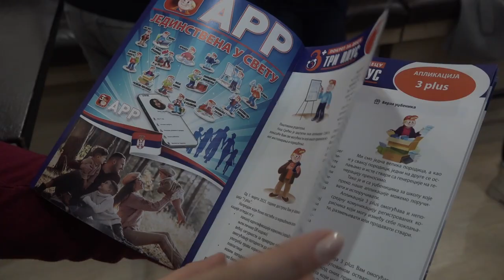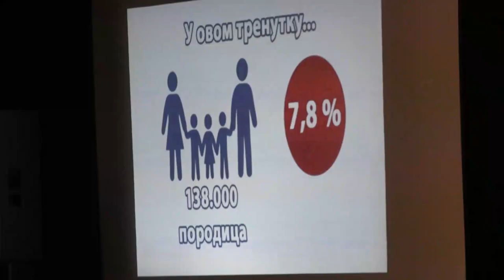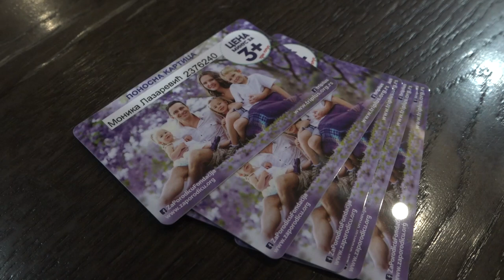KARTICE ''CENA MINUS ZA TRI PLUS'' URUČENE KORISNICIMA